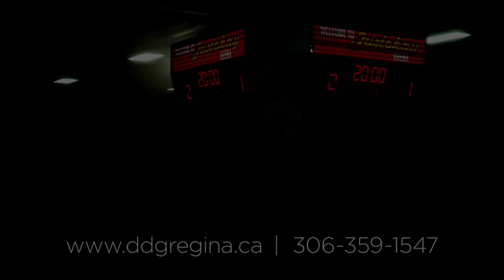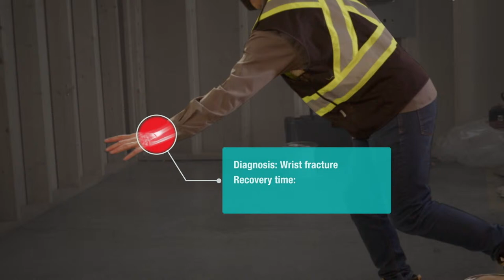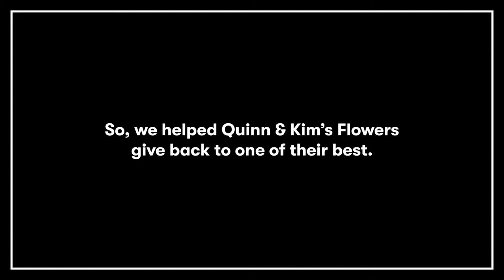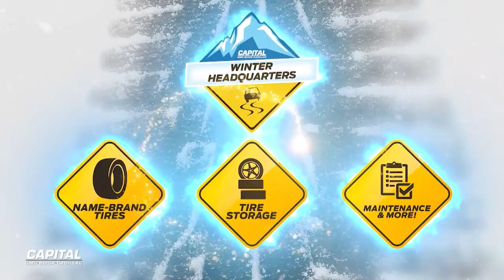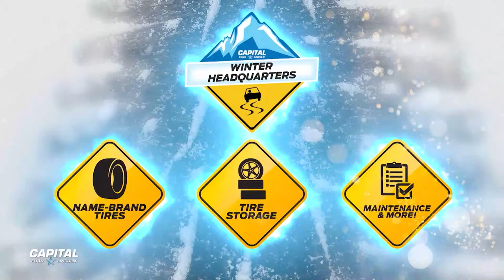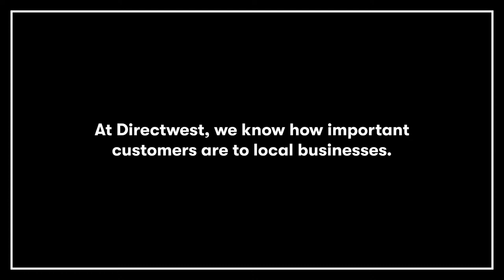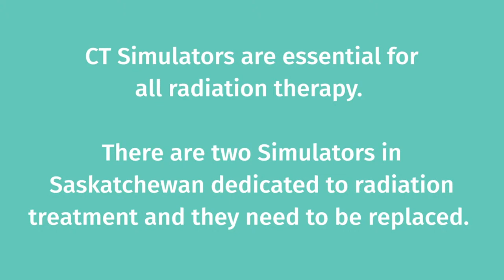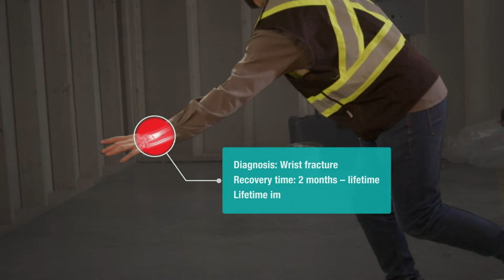The Rod Pedersen Show | Dec 1, 2021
Where is everyone? Dupes is in Vancouver visiting the Trinity Western University Spartans Athletics crew while RP is still soaking up the sun down in Southern Florida!

- NHL Great Stu Grimson checks in during Hour 1 to discuss the NHL's latest storylines!
- Newly named Head Coach of the Canadian Men's Olympic Volleyball team and Coach of the Trinity Western Spartans Ben Josephson joins us in Hour 2!

0:00:00 Intro
0:01:06 Darren is in BC!
0:03:36 Hockey Canada announces their World Junior selection camp roster
0:08:04 The Florida Panthers have a huge comeback win over the Washington Capitals in Rod’s NHL game of the year
0:15:46 Will Loucheiz Purifoy be a big distraction for the Saskatchewan Roughriders this week?
0:22:00 Is the world Junior roster good enough to win gold?
0:31:52 Winnipeg is ready for the CFL Western Final
0:41:10 Stu Grimson breaks down the world juniors, and the Nashville Predators
0:54:45 Sports Update
1:01:28 Trinity Western is a volleyball school, more Purifoy talk, and the Winnipeg Blue Bombers are 8.5 favorites over the Riders
1:11:58 Who is the flagship franchise of the CFL?
1:21:10 Fans are still enjoying the CFL!
1:27:52 MLB and NHL updates, and who is the GM of the year in the CFL?
1:41:09 Ben Josephson named Canada’s Men’s Volleyball Team head coach, heading to the Olympics in 2024!
1:53:31 Darren’s Top 5 NFL teams! Arizona is still number one!